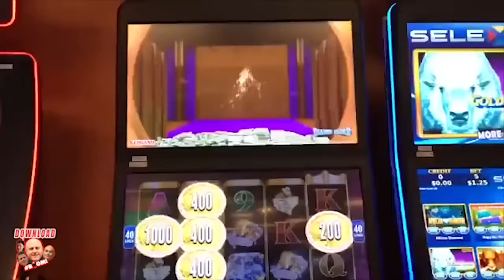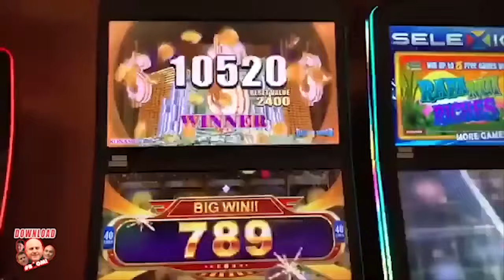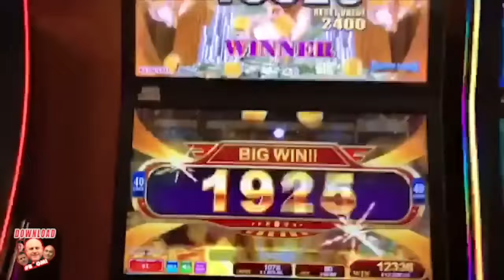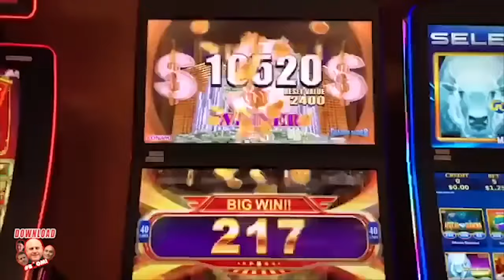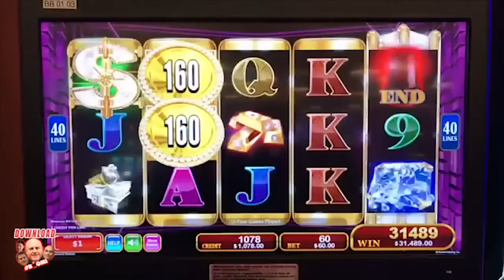ONE OF THE BEST JACKPOTS EVER CAUGHT LIVE ON CAMERA!